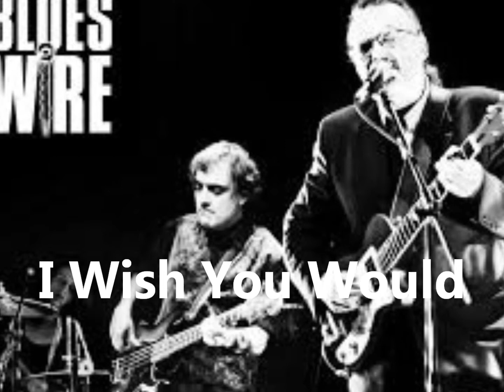Blues Wire-I Wish You Would